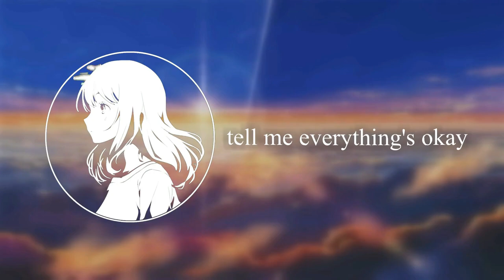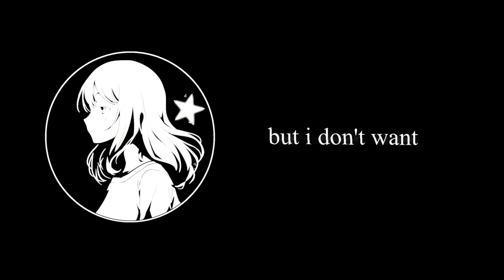Catch A Star - Park Sinclair